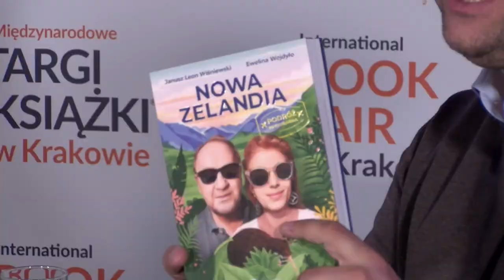O podróży przedślubnej z Eweliną Wojdyło i Januszem Leonem Wiśniewskim rozmawia Adam Szaja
Nowa Zelandia – jedno z najbardziej przyjaznych mieszkańcom państw świata i para podróżników – zakochanych w sobie. Janusz Leon Wiśniewski – sceptyczny naukowiec (doktor habilitowany chemii), a przy tym poczytny pisarz, i humanistka i Ewelina Wojdyło – chłonąca świat wszystkimi zmysłami, pasjonatka życia. Są niczym ogień i woda, niebo i ziemia. Co ich łączy, a co dzieli.

O podróżowaniu, o korzystaniu z życia pełną piersią, o doznawaniu i smakowaniu, o łapaniu chwili, o Nowej Zelandii z Eweliną Wojdyło i Januszem Leonem Wiśniewskim w Telewizji Targowej 24. Międzynarodowych Targów Książki w Krakowie rozmawia Adama Szaja.

„Nowa Zelandia. Podróż przedślubna", Wydawnictwo Wielka Litera